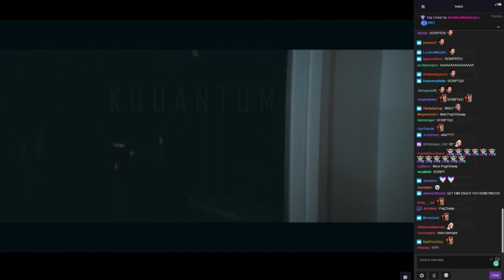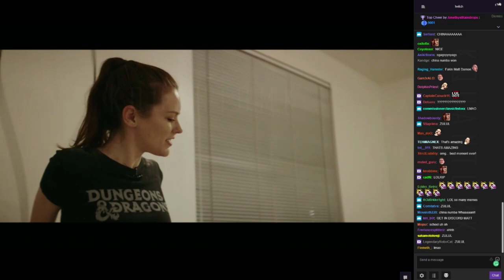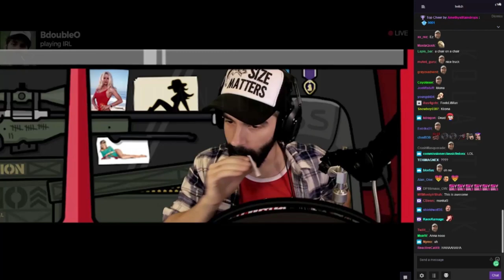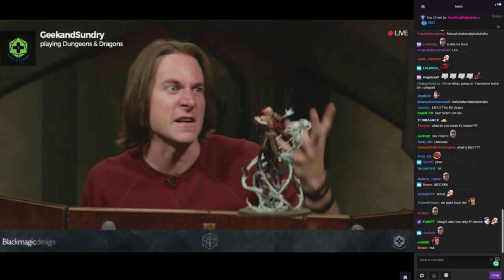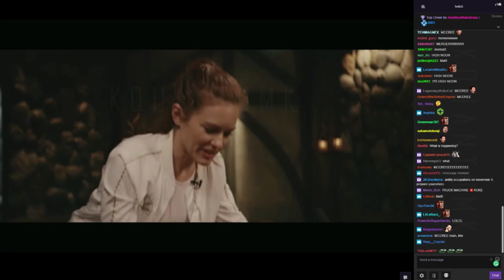AnnaProsser Searches for Matt Mercer - Twitchcon 2017 (feat. SheriffEli, Airforceproud95, BdoubleO)